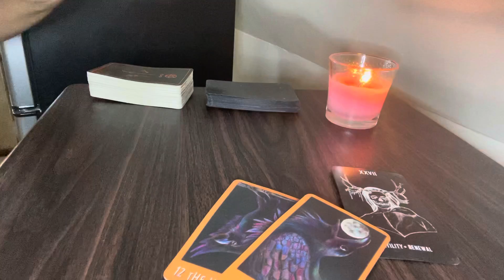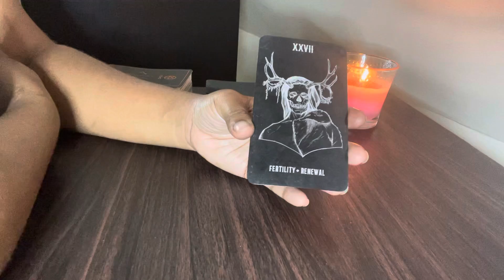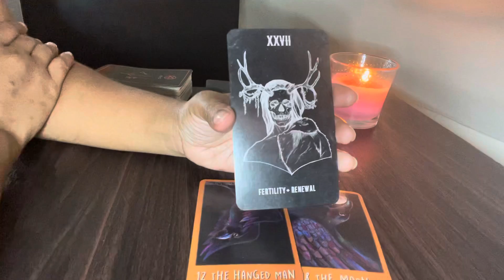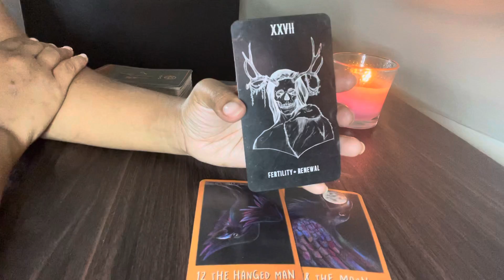Daily reading for 11.13.21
$maddievlogsdoes

BIGO live

Earn Bonus in BIGO LIVE! New users filling in my invitation code 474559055 will get more surprises!